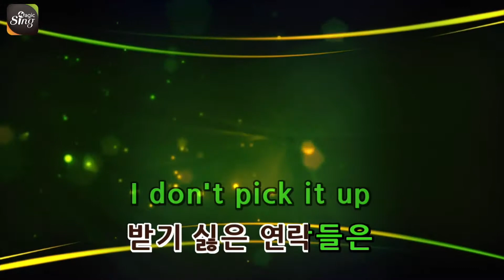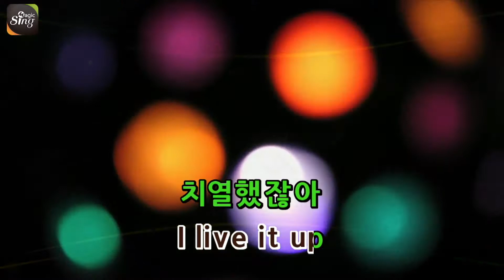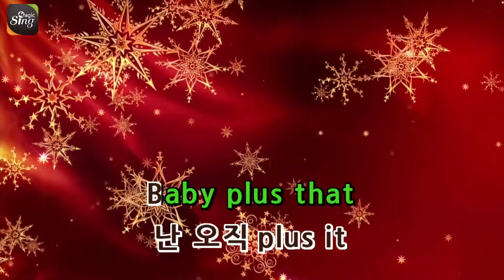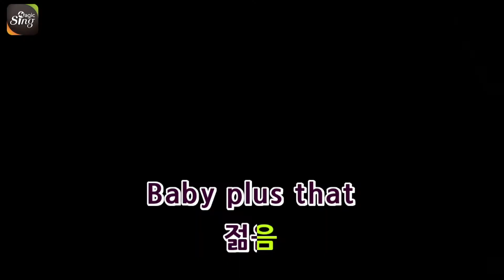[Karaoke]Sik-K (식케이) - Plus It (Prod. GroovyRoom) 노래방| MAGICSING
Plus it - Sil k | MagicSing LG U+

매직씽 페이스북